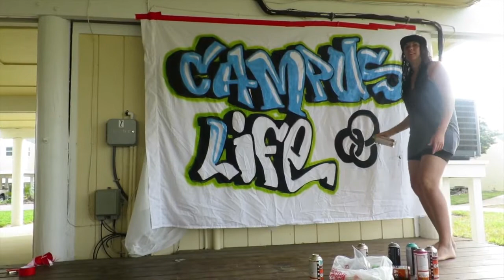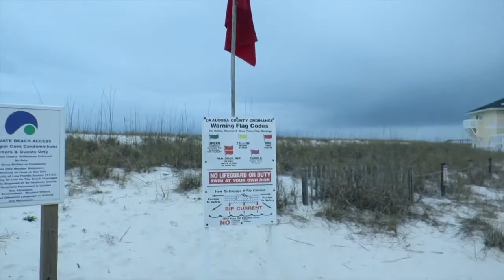Florida Part 6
A Bunch of youth from Ontario traveled with Y.F.C. to Florida for march break.